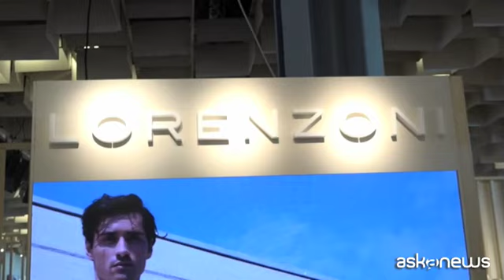Pitti Uomo, la ricerca della qualità di Maglificio Liliana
Firenze, 14 giu. (askanews) - A Pitti Uomo 104, la Ceo Elisa Lorenzoni, illustra le peculiarità delle tre anime che accomunano Maglificio Liliana.
"Lorenzoni è pensata per un uomo che è alla ricerca della qualità, che sia in grado di comprenderla ed apprezzarla. Il pensiero guida per questa collezione è la ricerca della perfezione, cerchiamo materiali e filati nobili, oltre alla ricerca della perfezione nelle lavorazioni. E' una collezione creata non solo da modelli, ma anche da sensazioni come quelle tattili, oltre che visive dal punto di vista dei colori".
"Grande novità per la prossima stagione è il Cool Cotton, un cotone naturale, triplo riporto, eccezionalmente fresco e traspirante e eche si contraddistingue per la sensazione di benessere quando lo si indossa".
"Per quanto riguarda la linea Impulso, sicuramente l'acqua è un fattore imprescindibile e la collezione è ispirata al mondo nautico. Immancabili i capi più sportswear. La collezione Spring Summer 204 trova ispirazione in un storico circolo di canottaggio, in cui i capi tecnici si mischiano con capi più athleisure".
"La collezione Montechiaro esprime tutto il know how dell'azienda che è nata prima come maglificio e ora si esprime anche con polo. La ricerca delle lavorazioni la fa da padrona in questa collezione e si caratterizza molto per le fantasie, i colori che abbiamo proposto in tonalità sorbetto. Spaziamo dal giallo all'arancio fresco".
"Unici sono questi capi tridimensionali che vengono sviluppati utilizzando dei filati stampati e li proponiamo sia in girocollo che in cardigan zip per un aspetto più dinamico, più grintoso".
Andrea Lorenzoni, anch'egli Ceo di Maglificio Liliana, si sofferma sull'impegno per il territorio e l'indotto: "Noi a differenza di altre aziende, invece di delocalizzare abbiamo deciso di salvaguardare il territorio nostro, quindi facciamo investimenti diretti noi di macchinari che diamo in comodato d'uso alle aziende, queste così sopravvivono e ci permettono di avere uno standard qualitativo elevato. Tutti i piccoli laboratori sarebbero spariti e questo sarebbe stato un danno per l'indotto di tutte le piccole aziende italiane".